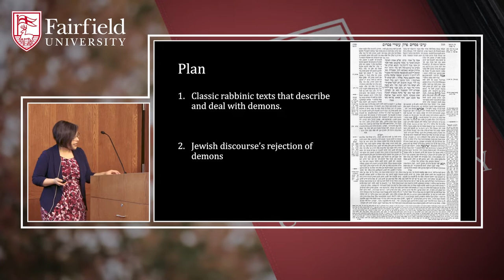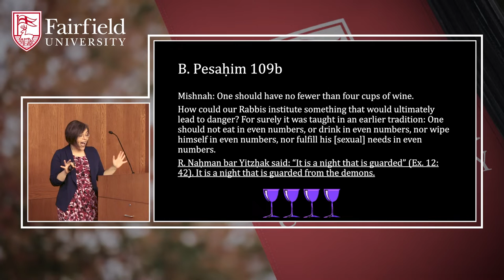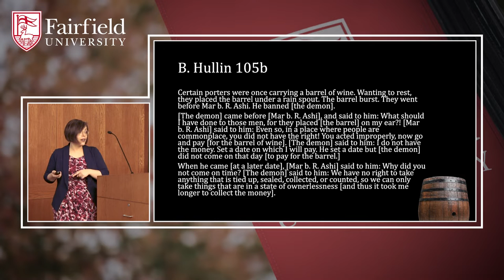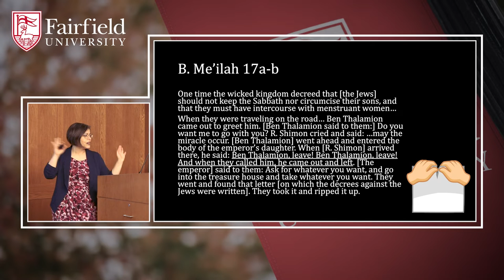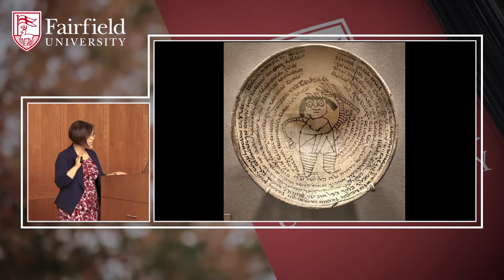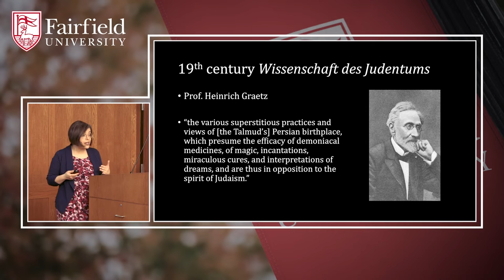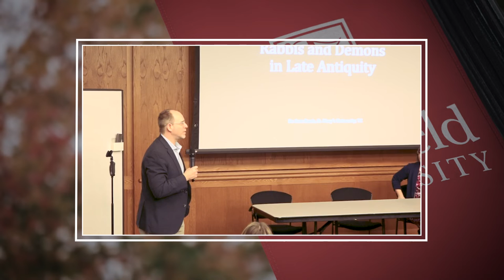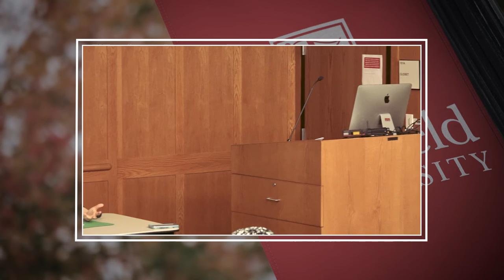Rabbis and Demons in Late Antiquity | Sara Ronis at Fairfield University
Dive deep into the theological realms with Dr. Sarah Ronis as she unveils the beliefs about demons in Jews of late antiquity, particularly in the Babylonian Talmud. Discover the intriguing connection between the demon Ben Temalion and Saint Bartholomew, and how demonology played a pivotal role in some Judaic branches. Explore the fascinating intersections between Jewish, Muslim, and Christian beliefs about demons and their varying cultural interpretations. Lastly, journey through the evolution of religious practices, like the transformation of baptism from an exorcism in the early Catholic Church.

0:28:  Dr. Sarah Ronis, an associate professor of theology, discusses the belief in demons among Jews in late antiquity.
6:59:  The video discusses the Jewish holiday of Passover and its rituals and rules.
13:23:  Demons in Babylonian Talmud are offended by even numbers, but as long as you follow the correct teachings, they won't harm you.
19:56:  The video discusses the possibility of demons delivering traditions on a Sabbath morning and evening.
26:40:  The demon Ben Temalion is actually a hero in the story and has connections to Saint Bartholomew and demonology.
32:47:  Demons play a significant role in certain branches of Judaism, such as the Babylonian Talmud, where they are integrated into the legal system and theology.
39:10:  Scholars dismissed the demonology in the Talmud as a foreign corruption influenced by Persian beliefs.
45:40:  The speaker discusses the importance and positive nature of Jewish law and its connection to God.
52:10:  Muslim beliefs in jinns and demons originated in Islam but may also have been influenced by Babylonian demonology.
58:52:  The video discusses the different understandings of demons in Christian and New England cultures.
1:05:48:  The video discusses the evolution of religious practices and how they may have changed over time.